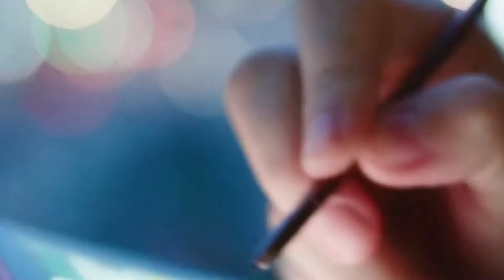Digital Water Summit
The first edition of the Digital Water Summit will gather world-renowned experts on the digitalisation of the water sector, who will be involved in plenary sessions, interactive demonstrations of digital solutions, interactive discussions, side events, exhibitions, technical visits, and social events. Utilities and solution providers will be sharing experiences and solutions in a practical setting, maximising access to relevant information and networking opportunities.